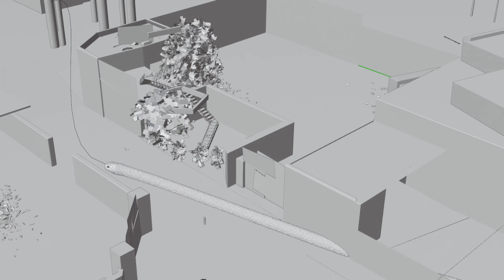Siren head in real life BTS and breakdown